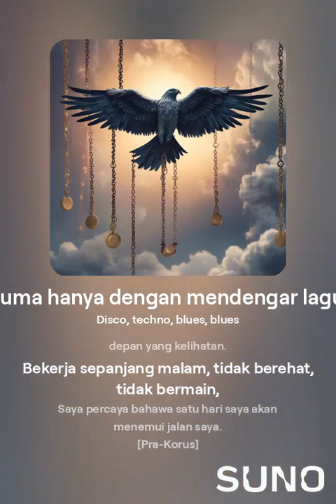Perlombongan percuma hanya dengan mendengar lagu ?/ Tips Coin Song